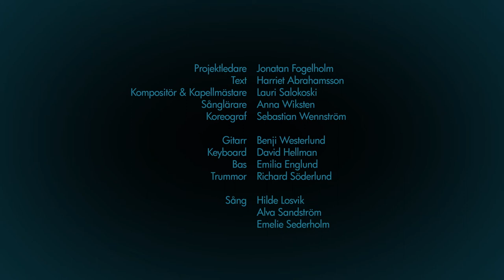Chans - Ungdomsmusikalen som turnerar i svenskfinland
Chans.fi